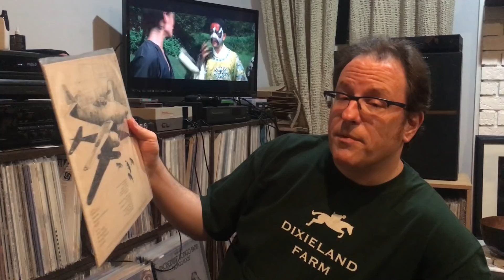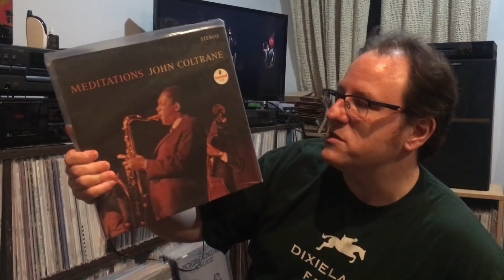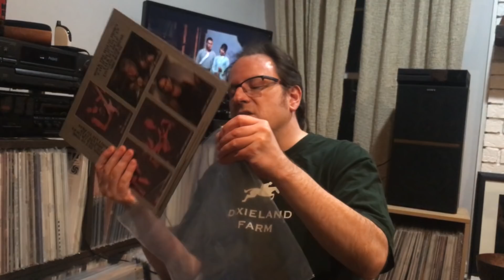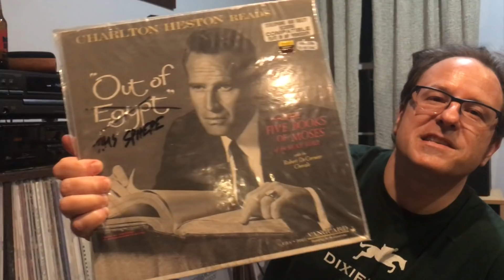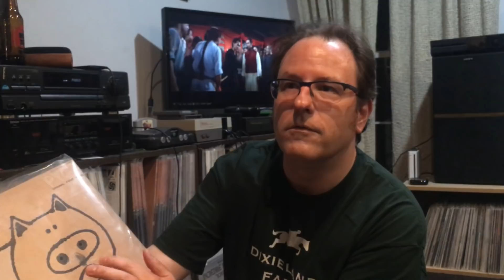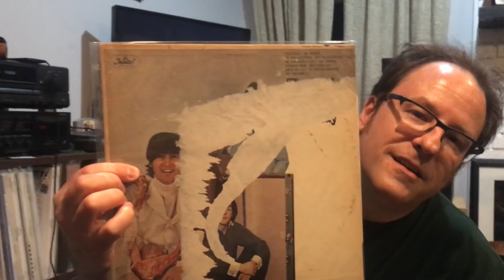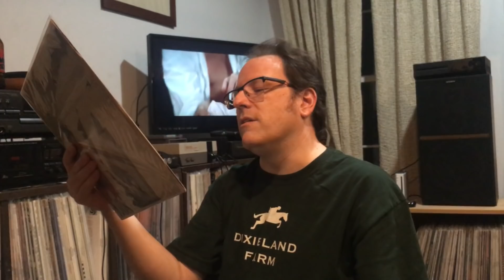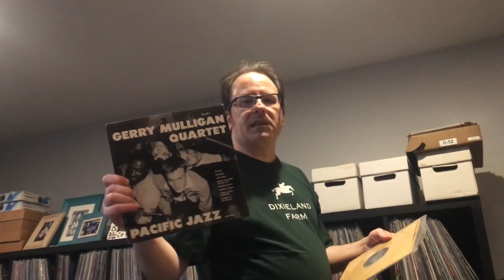Vinyl Tag 2019 - 20 Questions for the Vinyl Community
I still say "records," not "vinyl."

The robots will kill us all.